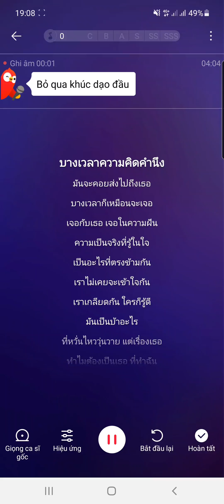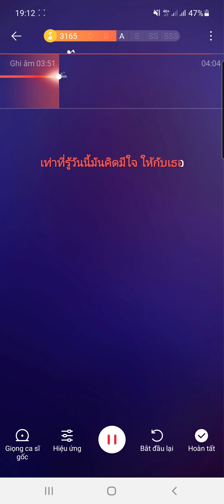ทําไมต้องเป็นเธอ/ OST Dao Long Fah - Namcha Sheranut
Lyrics/Rom:
bangwela khwamkhitkhamnueng
man cha khoi song pai thueng thoe
bangwela ko muean cha choe
choe kap thoe choe nai khwamfan
khwampenching thi ru nai chai
pen arai thi trongkham kan
rao mai khoei cha khaochai kan
rao kliat kan khrai ko rudi

man penba arai
thi wanwai wunwai tae rueang thoe
thammai tong pen thoe
thi tham chan hai pen khanat ni

koet phitphian arai kan
sing thi channan penpai
man mai khoei cha onwai
mai khoei khit wa chan cha khitthueng thoe
aep sapson nai tua-eng
wa man pendai yangngai
man mai ching chaimai
thuksing laoni
thaothi ru wanni man khit michai
hai kap thoe

phayayam dueng rang tua-eng
pen tua-eng yang doem mueakon
phayayam mai khit mai mong
khui kap thoe muean yang wannan
pen arai thi mai O o K o
man langle lae thoraman
klua wa thoe cha hen akan
khoi pitbang khoi hakhamchai

thuksing laoni
hai kap thoe

thuksing laoni
hai kap thoe.